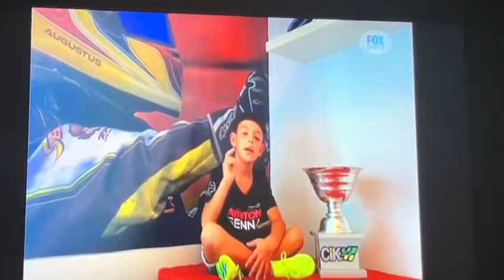Augustus Toniolo no Fox Nitro - 26/02/2019